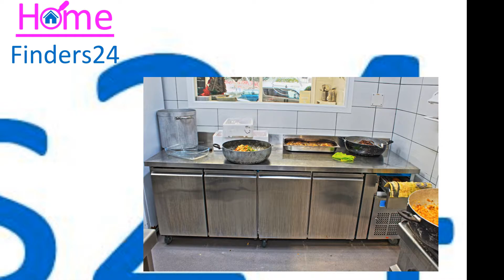Se alquila-traspaso en Palma / For rent-traspaso in Palma / Zu vermieten- Traspas0 in Palma(LOC0058)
Se alquila/traspaso para llevar en Palma.
Restaurante de comida para llevar recientemente renovado y activo en el centro de Palma de Mallorca.

El traspaso incluye todo el equipamiento y la base de datos de clientes.

Hay aire acondicionado y una cocina bien equipada.

Nº de plantas: 2
Superficie construida: 140 m2
Superficie útil: 130 m2
Superficie parcela: 192 m2
Constr. año: 2002
Renovación año: 2019

For rent / traspaso take-away in Palma.
Recently renovated and active take-away restaurant in the centre of Palma de Mallorca.

The traspaso includes all the equipment and the client database.

There is an airconditioning and a well equipped kitchen.

No. of floors: 2
Builded area: 140 m2
Useful area: 130 m2
Plot area: 192 m2
Constr. year: 2002
Renov. year: 2019

Zu vermieten / Traspaso zum Mitnehmen in Palma.
Kürzlich renoviertes und aktives Restaurant zum Mitnehmen im Zentrum von Palma de Mallorca.

Der traspaso umfasst alle Geräte und die Kundendatenbank.

Es gibt eine Klimaanlage und eine gut ausgestattete Küche.

Anzahl Etagen: 2
Bebaute Fläche: 140 m2
Nutzfläche: 130 m2
Grundstücksfläche: 192 m2
Konstr. Jahr: 2002
Renov. Jahr: 2019